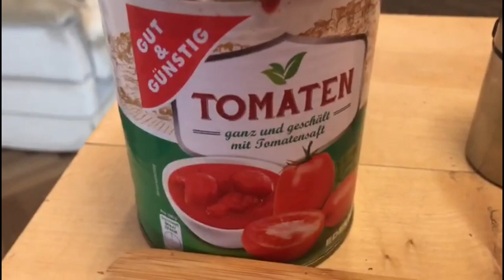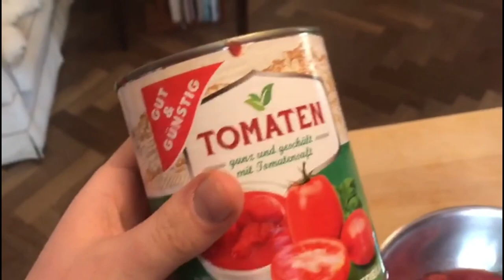Chefkoch CTB Kocht Tomatensauce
Moin Leute Chefkoch CTB kocht Tomatensauce. Ich würde mich freuen wenn ihr koch Iden in die Kommentare schreibt.
lasst gerne ein like und ein Abo da euer Chefkoch CTB.

►Kamera: iPhone 7
►Mikrofon: Auna MIC-900B